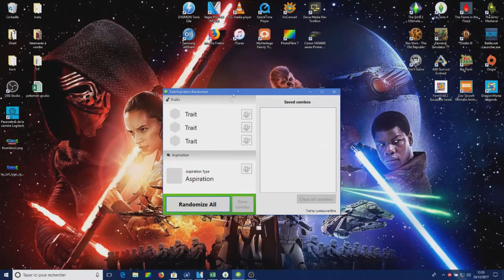30 minutes pour tout exaucer !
Pour faire court vous avez 30 minutes pour exaucer le plus de désirs possibles de votre sims.